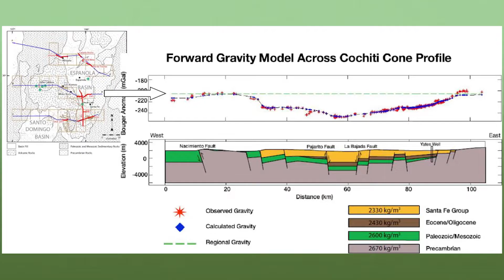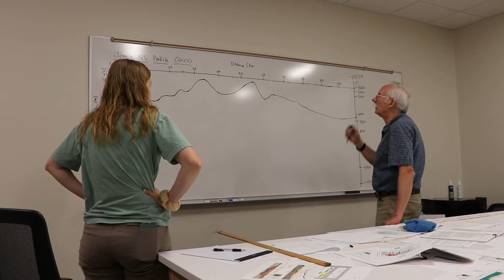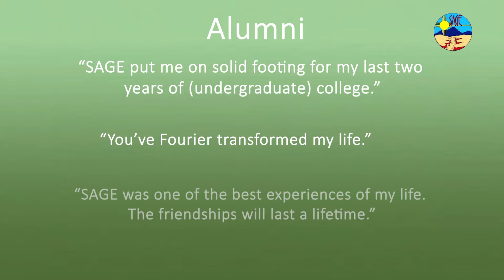SAGE | Summer of Applied Geophysical Experience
We welcome you to apply for SAGE, a summer geophysics field program that has been standing strong since 1983. Learn from SAGE faculty who draw on decades of experience in academia, government, and industry and boldly discover new geophysical adventures.